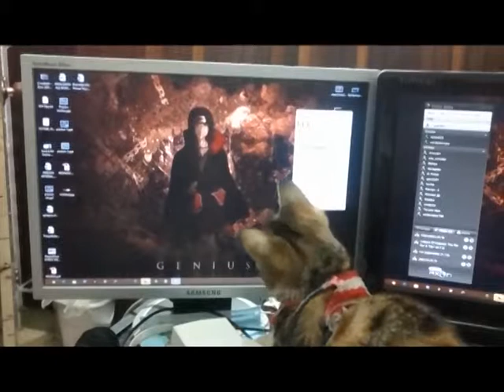Elsa (my cat) Playing with a Mouse!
Elsa playing with a mouse.. or at least a kind of "mouse" ^^